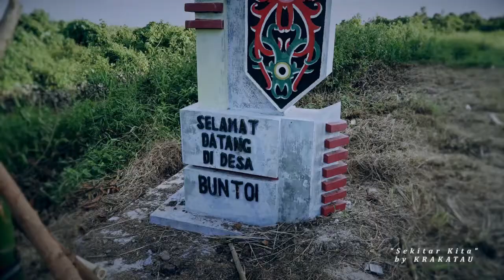TRIE UTAMI : TRIE DIMENSION Part#11 Desa Buntoi – Hari Raya Kebudayaan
Kalimantan Tengah. Dua jam berkendara dari Palangkaraya menuju Desa Buntoi, menjemput Hari Raya Kebudayaan yang diselenggarakan secara swadaya oleh masyarakat Desa Buntoi. Di tepian sungai Kahayan, diterima secara adat, tinggal dan bercanda dengan masyarakat yang ramah. Bersama Didik Nini Thowok, kang Rayhan, rekan-rekan Jaringan Kampung (Japung) Nusantara dkk.,  kami merawat tradisi dan budaya dengan cinta kasih melalui kesenian. Pambelum tatu hyang itah…. Sayangi Indonesia.